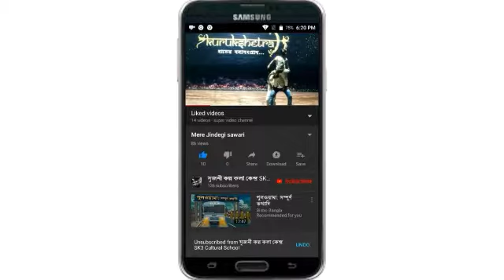kalank- First class song Dance video| 2019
Srijoni's students performance